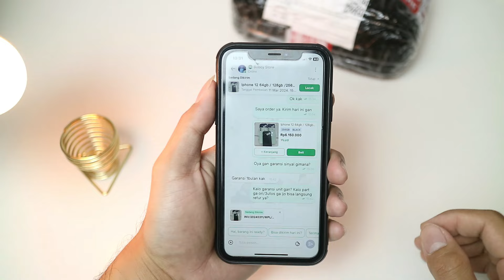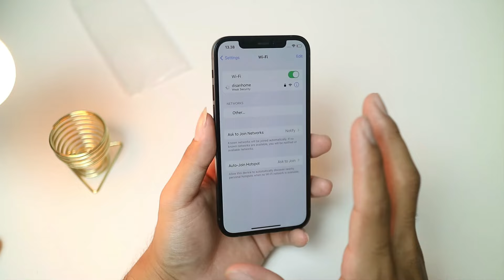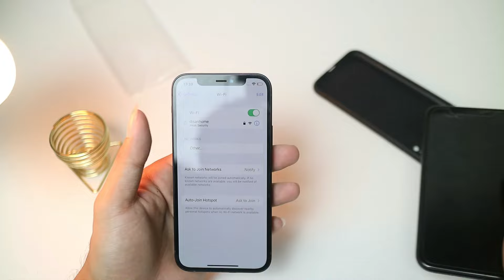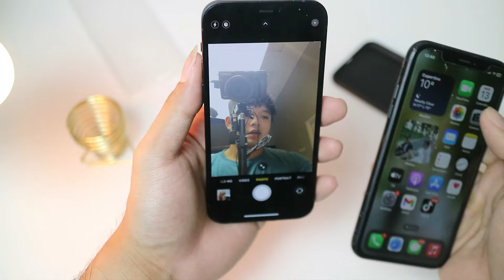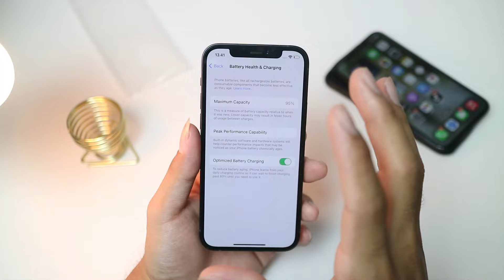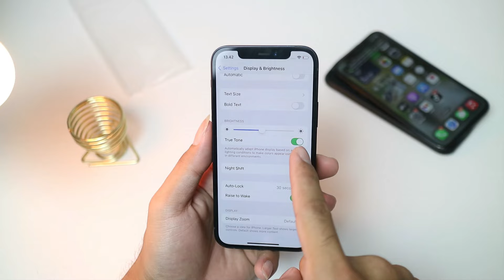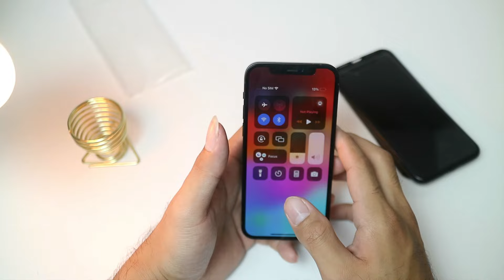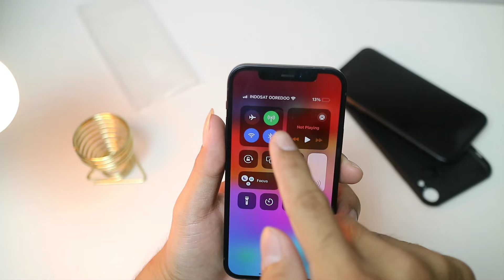Review Iphone 12 Dari Boboy Store Bagus Tidak?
Jual Barang ex Review & Pribadi, Titip Jual, Titip Review dll ⬇️
BeadiStore :